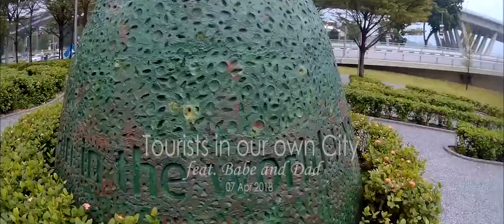Tourists in our own City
Inmotion V8, Inmotion V5F+, Kingsong 16S